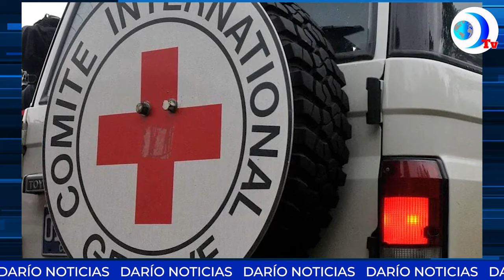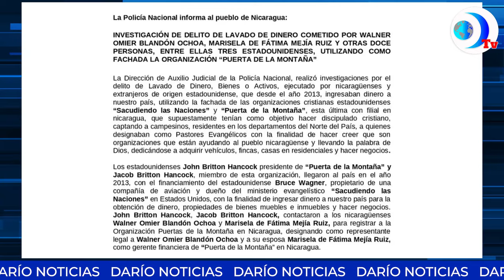Comité Internacional de la Cruz Roja y su misión son expulsados de Nicaragua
Continúan las embestidas del régimen Ortega-Murillo contra organizaciones, esta vez, el Comité Internacional de la Cruz Roja y su misión son expulsados de Nicaragua. Esto y más en el noticiero de DarioMediosInternacional

Ahora podés escuchar todo nuestro contenido en nuestro canal de Spotify, buscanos como DaríoMedios Podcast